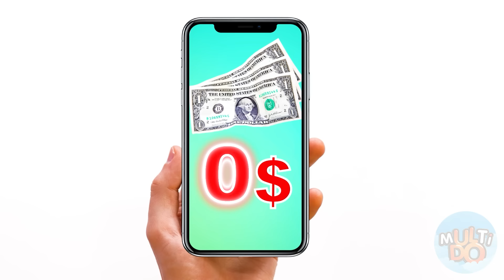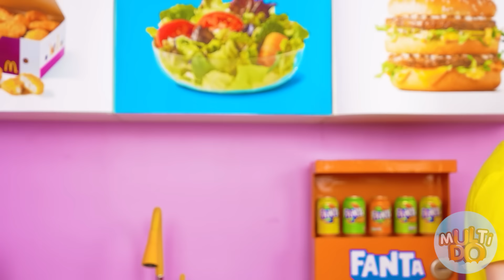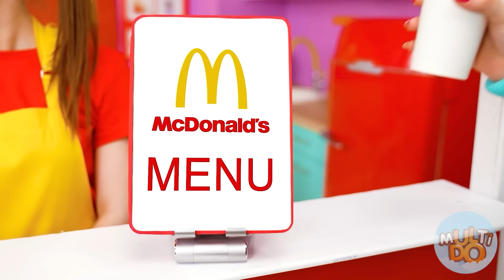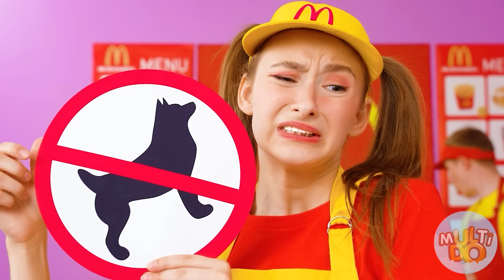Мы открыли свой МакДональдс у себя дома | Смешные cитуации от Multi DO Challenge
Сегодня мы создали свой собственный МакДональдс дома!!!